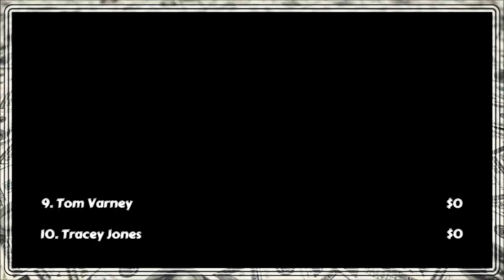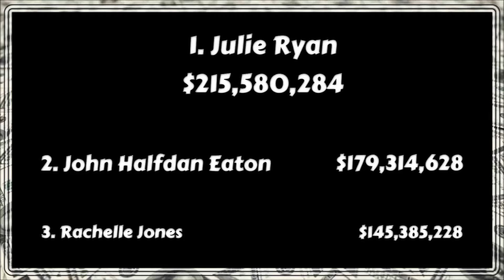Summer Movie Draft - Week 4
Cool Struttin' by Purple Planet